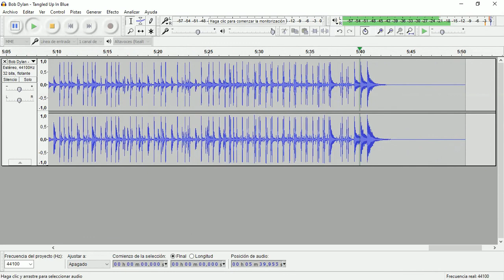Tangled Up in Blue (Bob Dylan) • Drum Track